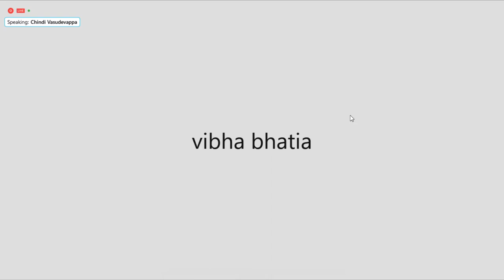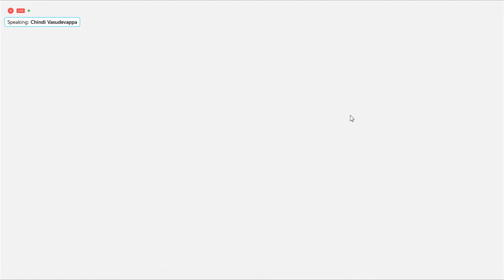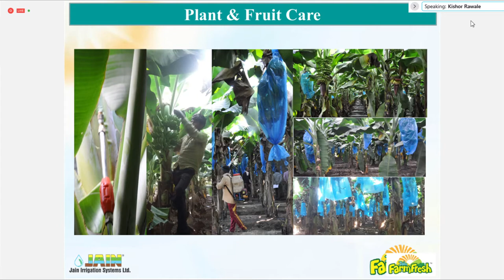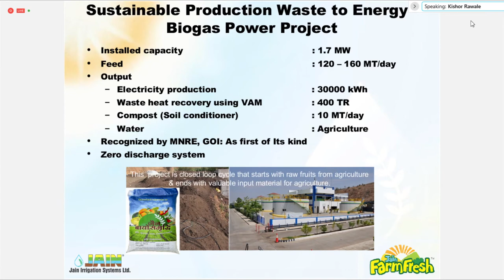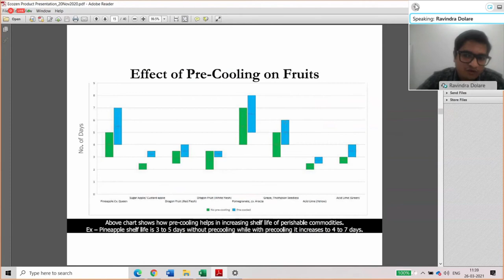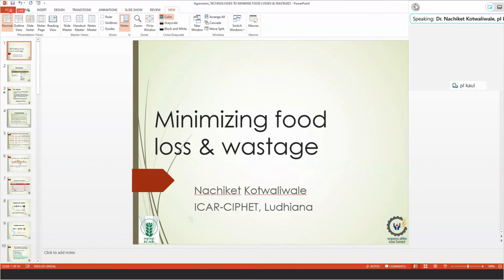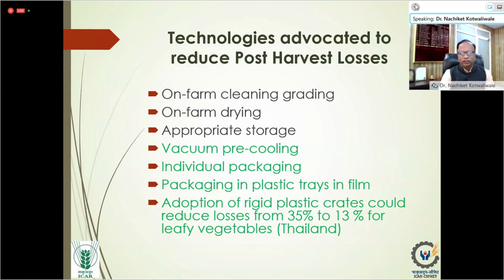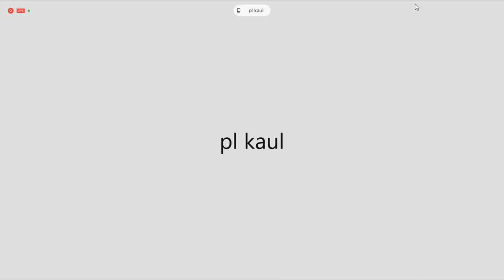AFTS -2021, Technical Session 4 New Technologies Food Losses and Wastages